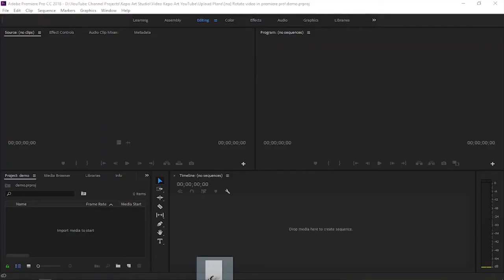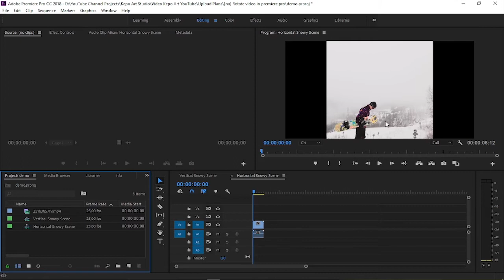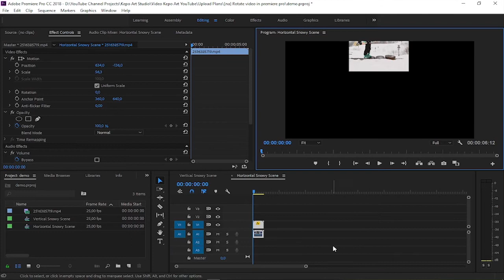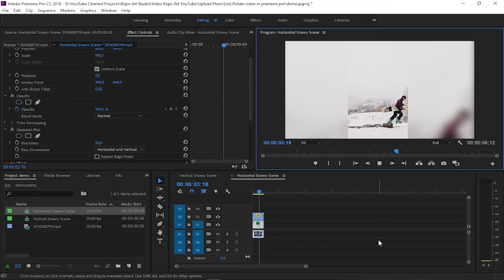How to Change Vertical Video to Horizontal in Premiere Pro [Convert Portrait Video to Landscape]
This video editing tutorial shows you how to convert a vertical video to horizontal in Premiere Pro. You'll learn how to work with multiple sequences in a project with different sequence settings each. One sequence is for a vertical video and another one is for a horizontal video. Watch this video to learn converting video from portrait to landscape mode in Premiere Pro.